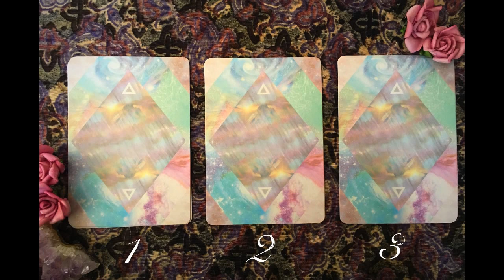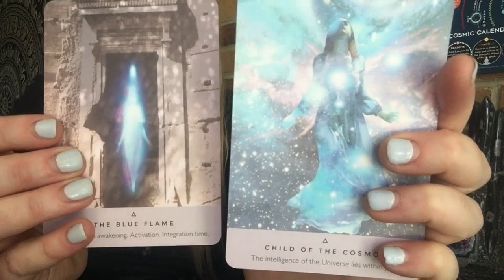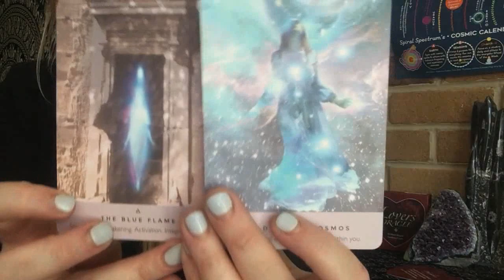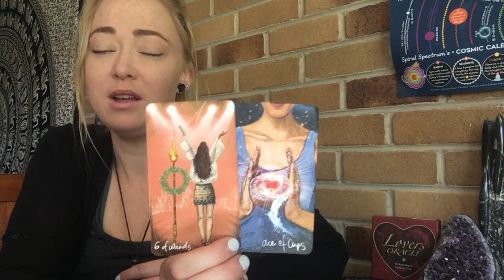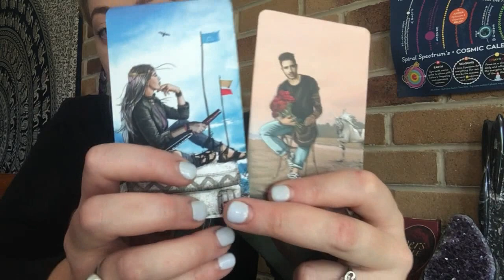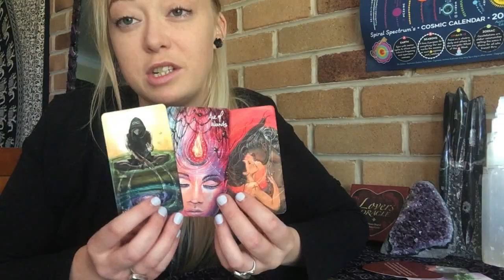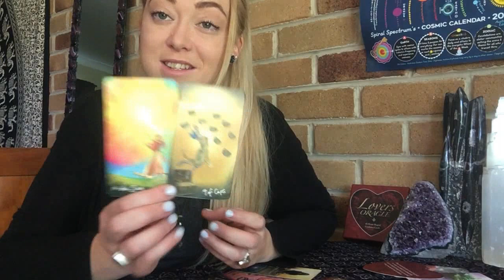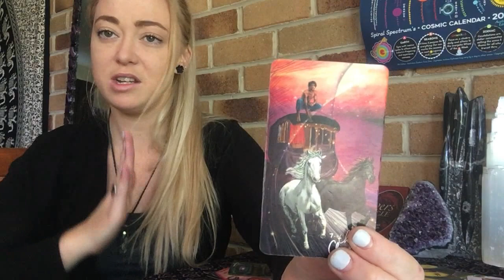♥️🌹🔮 Pick a Card 🔮🌹♥️ Lover’s Check-in ♥️ 25th Aug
I hope you enjoy this pick a card reading, this is a general reading reaching a number of people so please take what resonates and leave what doesn’t. I hope this reading brings you some clarity, guidance and comfort.

Time Stamps:
Group 1: 00:21
Group 2: 14:42
Group 3: 30:07

Lovers Oracle

If you would like to donate through an energetic exchange that is greatly appreciated: